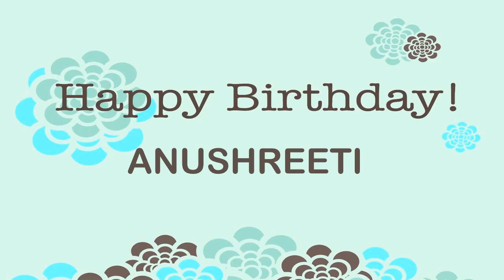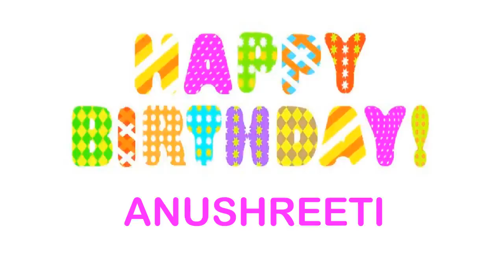Anushreeti Birthday Wishes & Mensajes